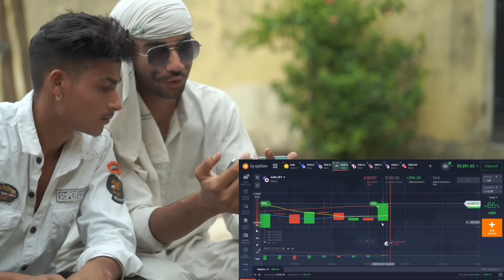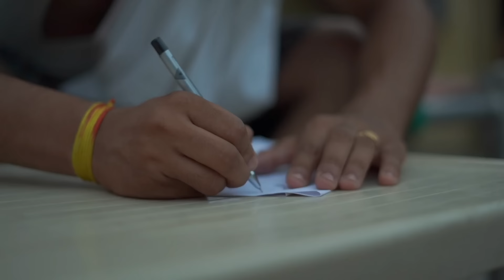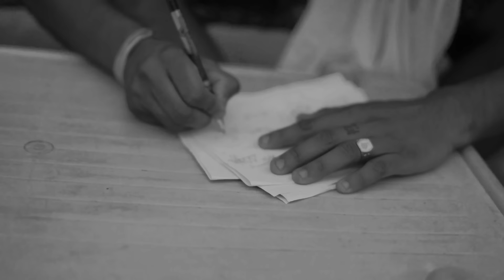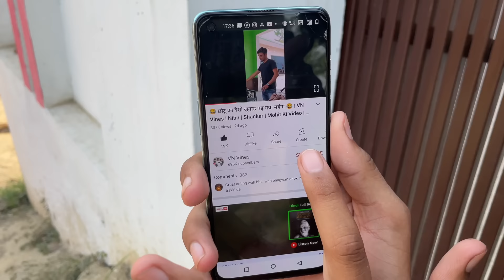मोहित का रिश्ता 😂😂 | VN Vines | Nitin | Shankar | Mohit Ki Video | New Video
Music Credit - @Bazanji
Song - Fedup